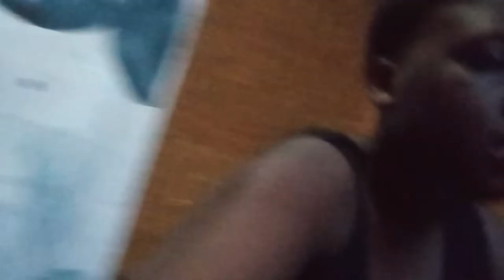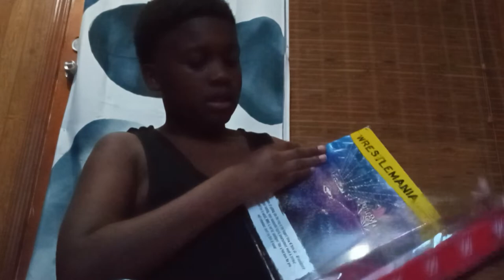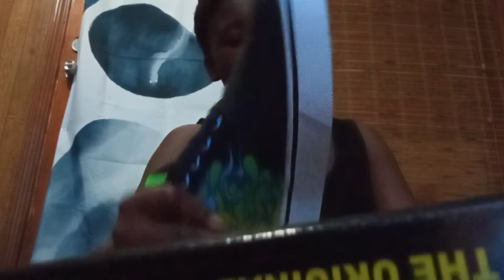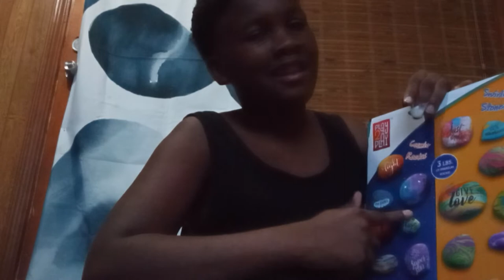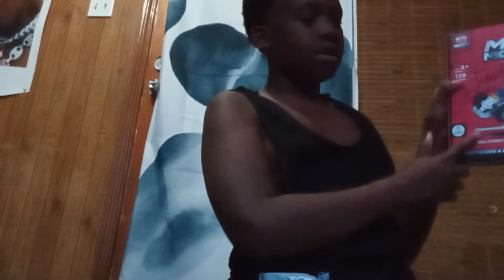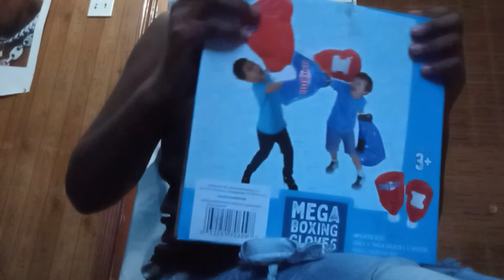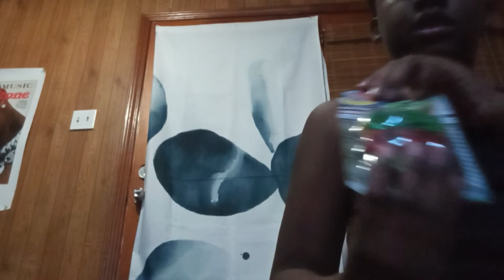what I got for Christmas 🎄